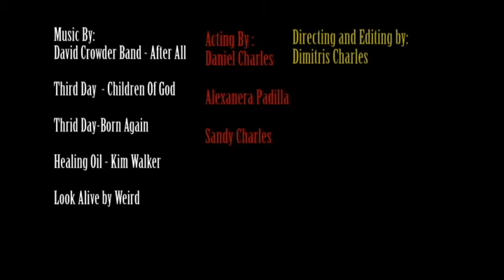Short Film: "I wanted be" by Sandy Charles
Directed & Written By Sandy Charles.

Edited by Dimitris Charles

New Perception Productions